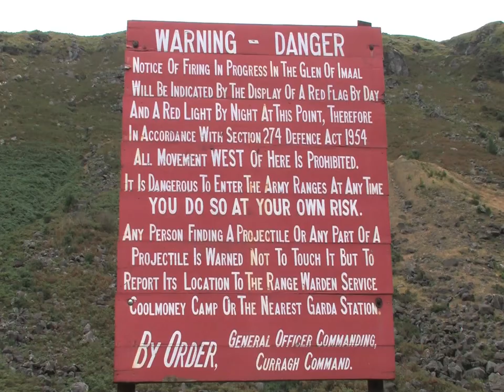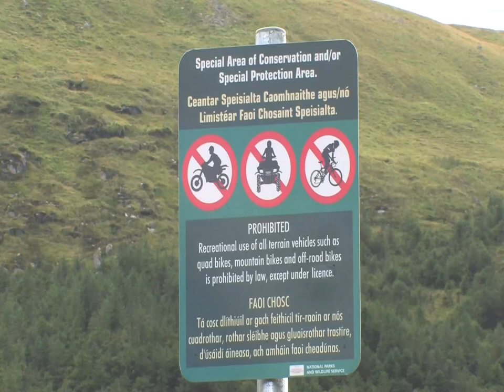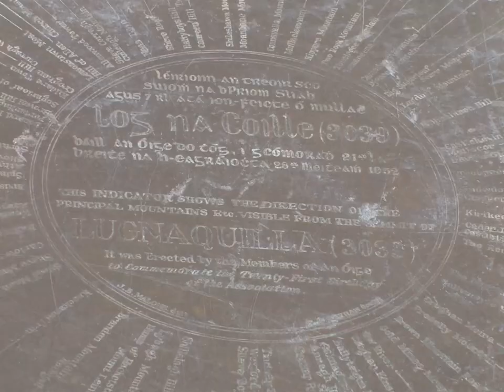Walking Ireland - Lugnaquilla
Video by Robin Wallace
Full DVD available at amazon...
trekking up Leinsters highest mountain, located in the beautiful Wicklow mountains.